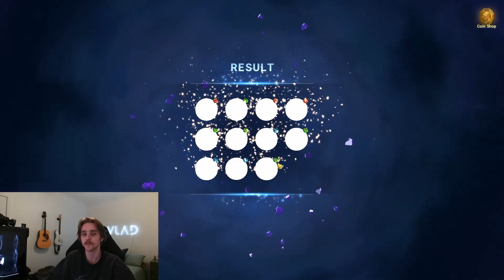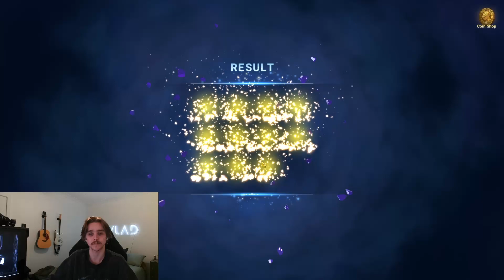NOT AGAIN!!! NEW FESTAROSSA IS FINALLY HERE WITH SOME HYPE SUMMONS!!! l 7DS: Grand Cross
I do daily Grand Cross and other gacha game content and am always taking suggestions

Also if you to would like to download and play the greatest gacha game on pc heres a link :)